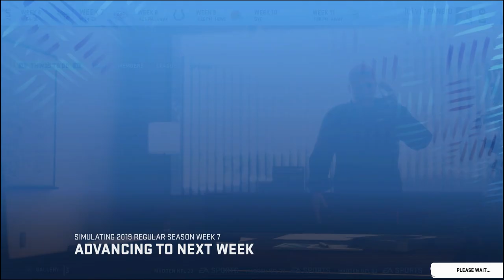Madden 20 - Denver Broncos Franchise Ep. 7 - Patrick Mahomes is a Monster!